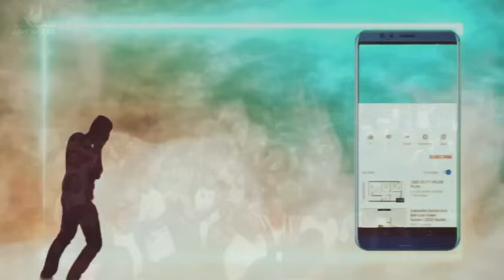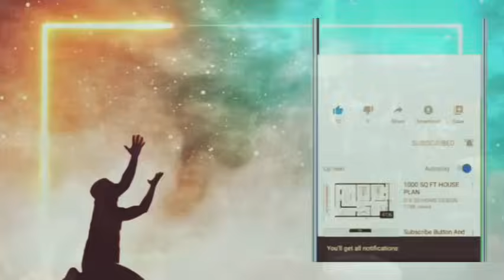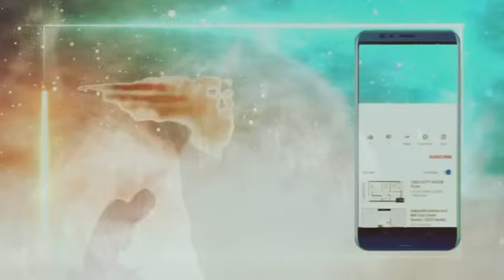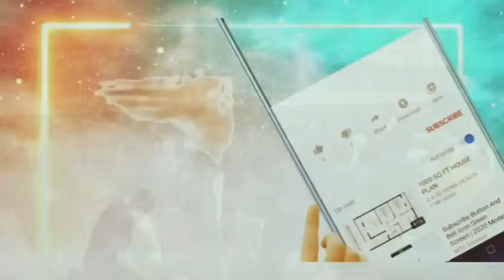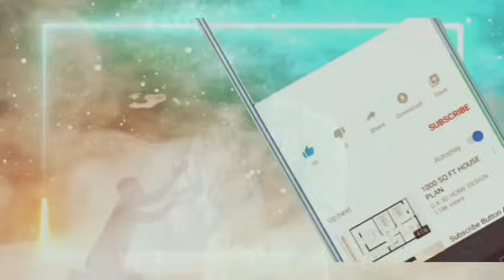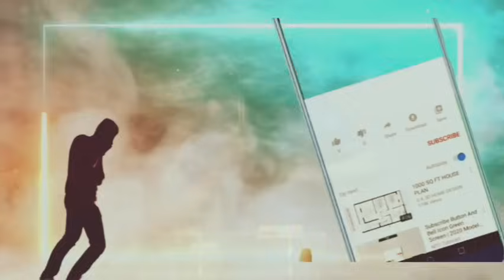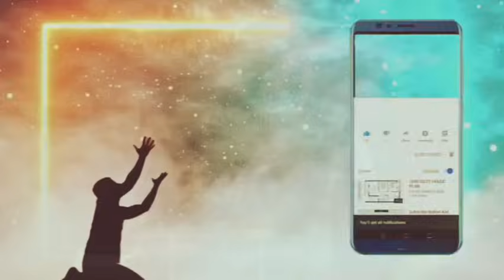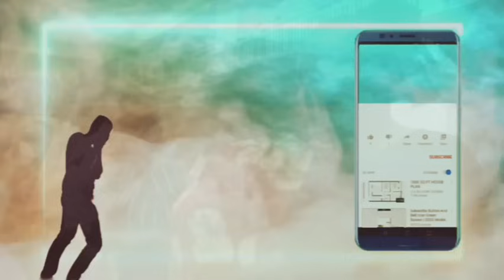Oh Lord Open My Door Of Strategic Favor [ MIDNIGHT PRAYERS ] | Apostle Joshua Selman